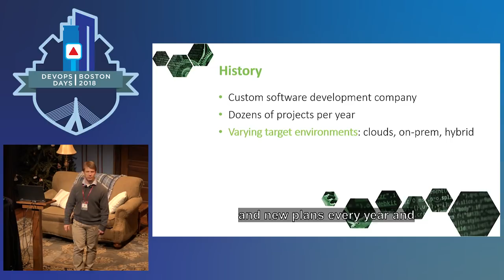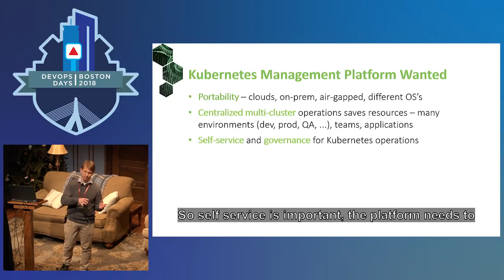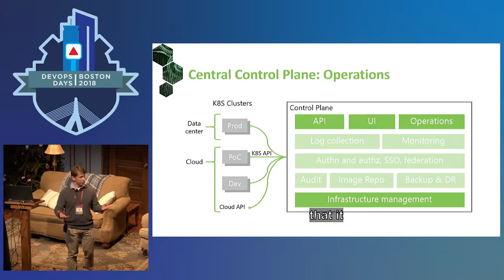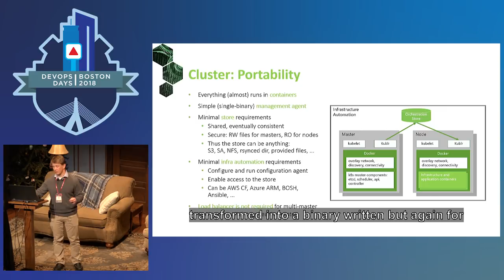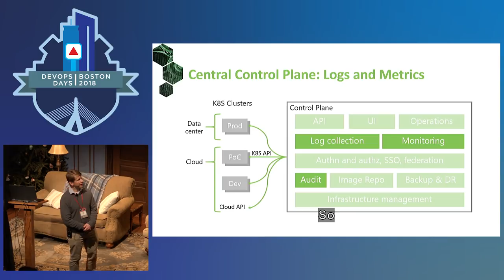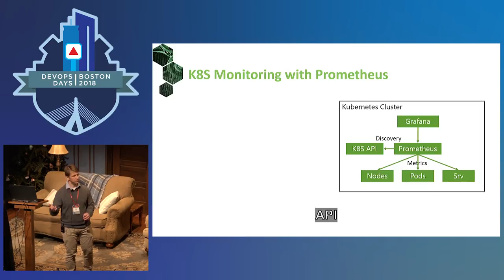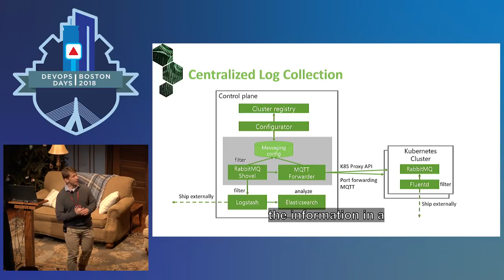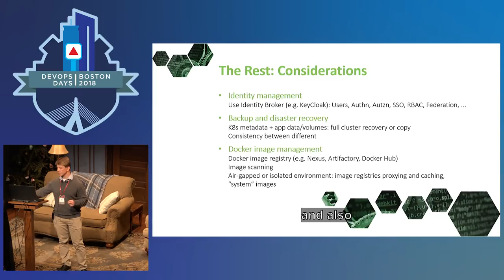DevOpsDays Boston 2018 - Centralizing Kubernetes and Container Operations by Oleg Chunikhin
Containers and Kubernetes are becoming the de-facto standard for software distribution, management, and operations. But deploying and managing Kubernetes requires significant in-house time and expertise.

For those considering embarking on a containerization and Kubernetes strategy, I will outline important considerations such as the benefits of a centralized Kubernetes operations layer based on open-source components giving IT teams more control and understanding. I’ll also dive into the unique challenges to consider in any Kubernetes deployment, such as the need for centralized monitoring, identity and access management, backup and disaster recovery, infrastructure management, security, and reliable cluster self-coordination and self-healing.

Attendees will leave with an understanding of how to ensure successful container and Kubernetes “Day 2” operations.